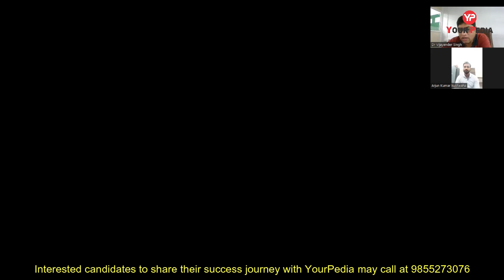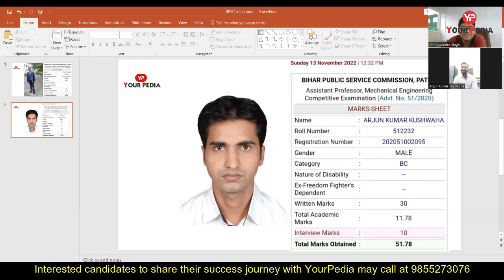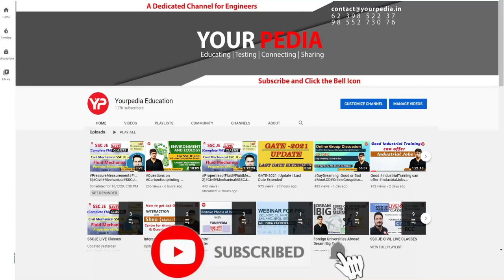Interview was the reason for my selection | 0.7 marks more than cutoff | BPSC AP final selection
Interview was the reason for my selection | 0.7 marks more than cutoff | BPSC AP final selection Arjun | Final Selection BPSC Assistant Professor | Detailed interaction & Interview experience shared | BPSC Assistant Professor Mechanical Shortlisting announced | Prepare BPSC AP Interviews | In this video Jitendra Tyagi discussed all the important points to be prepared for Interviews of BPSC assistant professor. BPSC Assistant professor interview preparation has been started by YourPedia. BPSC released the Roll Numbers of shortlisted students for the position of Assistant  Professor in the departments of Electrical and Electronics, Computer Science and Civil Engg  for the interview round.  One can prepare with YourPedia for next stage.